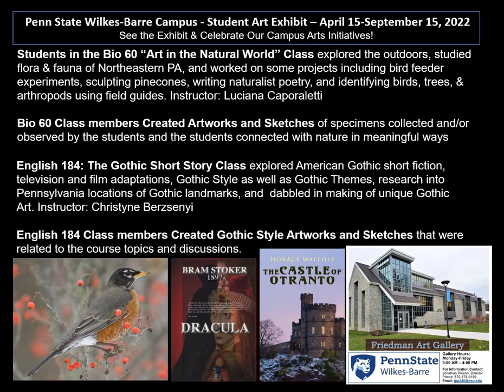2022 PSU Student Art Exhibit in the Friedman Art Gallery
The Penn State Wilkes-Barre Friedman Art Gallery sponsored a new student art exhibit that runs from April 15 through September 15, 2022, and features artworks by students who were enrolled in four diverse Penn State Wilkes-Barre courses.
Students in the ARTH 112: Art & Music History course Renaissance through Modern times, taught by Jonathan Pineno, studied various types of modern art and painting techniques. The class discussed environmental art and how to utilize recycled materials to create art. With recycled plastic caps and hubcaps, in a variety of sizes, from all types of bottles, recycled cardboard, some paint, and glue, class members created their own unique “CAPS” - Creative Art Project for Students.
Students in the INART 001: “Perceiving the Arts” course, taught by Jonathan Pineno, studied various artworks and painting techniques. For this class project students incorporated techniques from the painting by a well-known professional artist, Bob Ross called “Blue Winter.” The class members created their own interpretations of the painting while following the painting instructions provided by the artist.
Students in the Science 60, “Art in the Natural World” course taught by Luciana Caporaletti, explored the outdoors to learn about the flora and fauna of Northeastern PA. Some of the activities included bird feeder experiments, sculpting pinecones, writing naturalist poetry, and identifying birds, trees, and arthropods using field guides. The works of art in this exhibit are sketches of specimens collected and/or observed by the students. Through these activities, many of the students connected with nature in meaningful ways.
Students in the English 184: The Gothic Short Story course taught by Christyne Berzsenyi, explored American Gothic short fiction, television and film adaptations, Gothic Style as well as Gothic Themes, research into Pennsylvania locations of Gothic landmarks, and dabbled in the making of unique original Gothic inspired art. The English 184 Class members Created Gothic Style Artworks and Sketches that are related to the course topics and discussions.

With the opening of the Abram Nesbitt Academic Commons in 2008, Sidney and Pauline Friedman gifted Penn State Wilkes-Barre with the Friedman Art Gallery. This art gallery space regularly displays the works of students, local artists, as well as private art collections.
The Penn State Wilkes-Barre Friedman Art Gallery strives to promote, encourage, and exhibit artworks of professional and amateur artists from the Penn State Wilkes-Barre campus and surrounding communities.